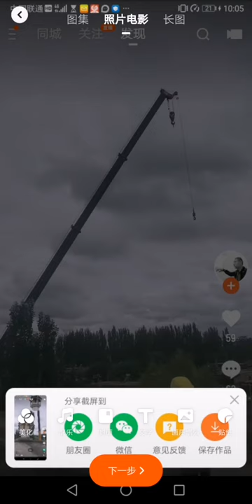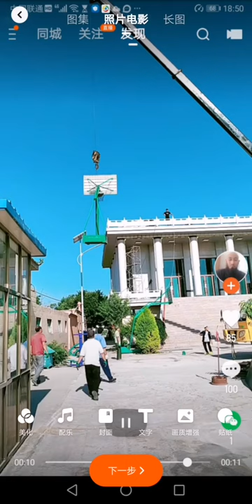In China during the outbreak, 7,000 mosques were quickly demolished and Muslims were affected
China, Gansu, Ningxia, Qinghai